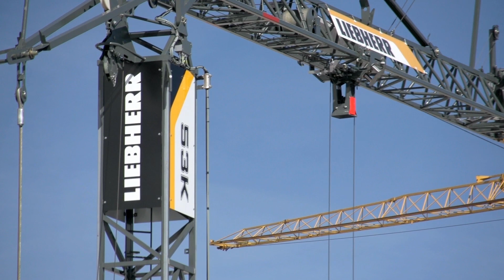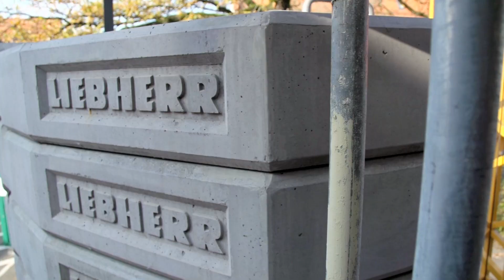Liebherr - Schnelleinsatzkran 53 K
Der Schnelleinsatzkran 53 K basiert auf dem erfolgreichen Konzept der K-Baureihe und schließt die Lücke zwischen dem 42 K.1 und dem 65 K.

Der Untendreher mit Fachwerk-Konstruktion und verbesserter Aufstell-Kinematik bietet mehr Leistung, Variabilität und Sicherheit auf der Baustelle.